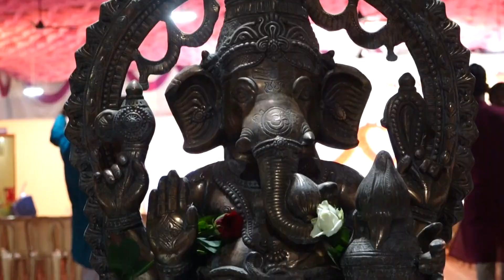25th Anniversary | Silver Jubilee Wedding Anniversary Highlight | Deepak & Jyoti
RAJ STUDIO CHIKODI
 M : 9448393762